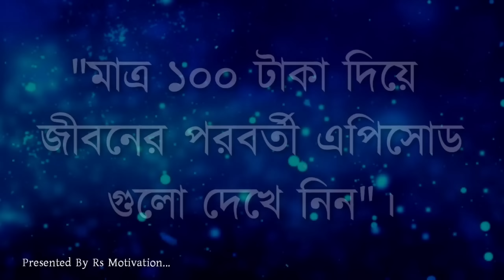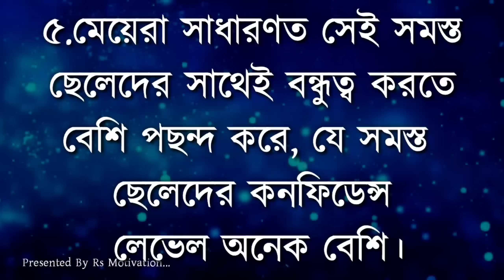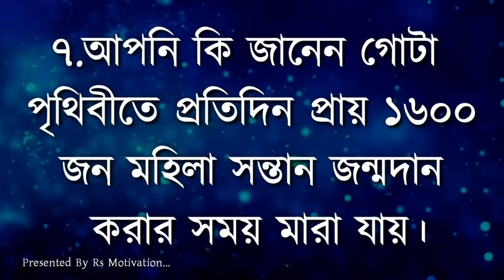Heart Touching Motivational Quotes | কেউ মিথ্যা বলছে কিনা বুঝবেন যেভাবে | Bani | Ukti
Heart Touching Motivational Quotes | বয়সে বড় মেয়ে বিয়ে করলে কি হয় | Bani | Ukti | Quotes | বানী

Your Queries;

Bangla quotes
Bani বানী
Sera Bani
Monisheder Bani
মনিসীদের বানি
বাংলা উক্তি
2023 Motivational Video
সেরা বানি
Heart Touching Khotha
Bani Khatha